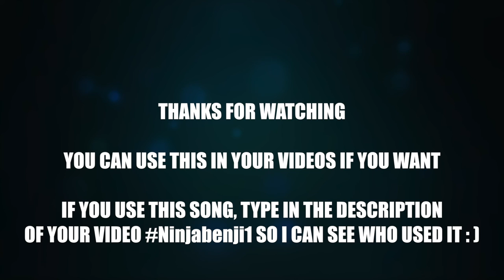INTRO GIVEAWAY READ DESC & AfterEffect - Electro song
*READ ME* - i'm going to do an INTRO GIVEAWAY which will end on July 20.
I can see if you are subbed or not... GOOD LUCK AND WINNER WILL BE CHOSEN ON July 20!!

❖ NoscopeGlasses: stay in the game longer, reduce eye strain, more clarity get them here!
❖ Intro by Ninjabenji1 (Me)

♫ Want To Help Improve the channel then be sure to leave feedback in the comments